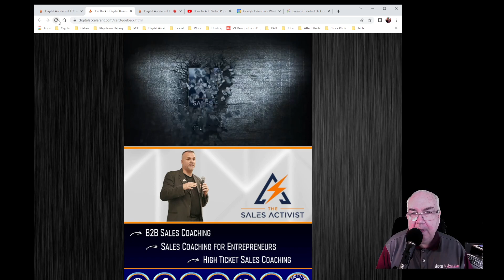Podcast Promotion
Imagine (if you have a podcast) being able to broadcast a simple keyword to a phone number that people can text and when they do, they get all of your information packaged elegantly and you get their name and cell phone number. Let that sink in for a second.

That's one of the reasons our digital business card is perfect for podcasters, and when we feature your podcast on your card that will elevate your profile even more. We then provide links right on your card as to where they can listen to your podcast to promote it even more.